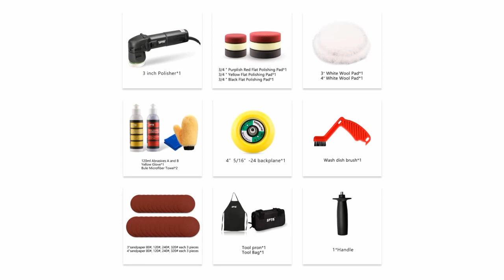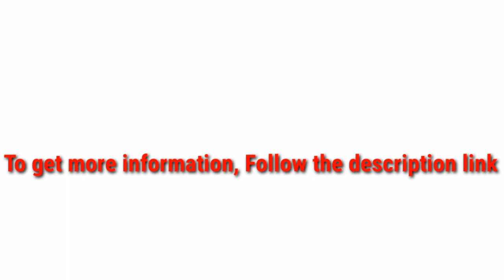5 Best Buffer Polishers in 2023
( NextDay delivery)

► links to the 5 Best Buffer Polishers of amazon Listed in this video:

► Number 5
► Product Name- wuyule Buffer Polisher - Variable Speed Drilling Polishing Kit, Car Polishing Machine with Removable Handle, Suitable for Polishing Cars, Furniture, Floors, Stones

► Number 4
► product name- LDHTHOPI Buffer Polisher, 1600W 7 Inch/6 Inch Rotary Buffer Polisher Waxer, 7 Variable Speed 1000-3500 RPM, Detachable Handle for Car, Boat Sanding, Polishing, Waxing.

►Number 3
► product Name- SPTA Buffer Polisher, Orbital Car Polisher 3 Inch 10mm/780W Variable Speed Orbit Dual Action Polisher Auto Detailing Tools with DA Polishing Pads+Sanding Discs+Pad Conditioning Brush+Scratch Remover

►Number 2
► product name- THINKWORK Buffer Polisher,10 Inch Car Polisher Sets with 4 Buffing and Polishing Bonnets,6 Variable Speed 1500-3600 RPM,Double handle, Ideal for Car Waxing

►Number 1
► product name- OHMOTOR Buffer Polisher for Car Detailing 980W Polishing Machine with 6 Variable Speed, 850-3200RPM Dual Action Polisher with 125mm Polishing Pad, Detachable Side Handle, for Polishing Car, Furniture

I try my best Buffer Polishers of amazon mentioned in this video...

There are 5 Best Buffer Polishers of Amazon. if You would like to know about any products details follow the description link.